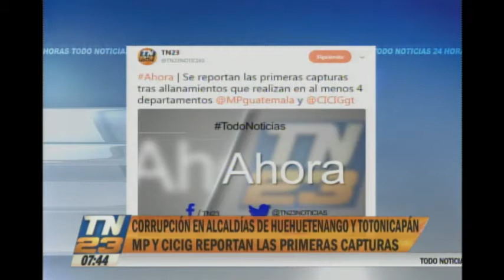Presuntos casos de corrupción en Alcaldías de Huehuetenango y Totonicapán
Diez personas han sido capturadas
Las autoridades del MP y Cicig realizan las primeras detenciones tras los allanamientos realizados en al menos 4 departamentos.